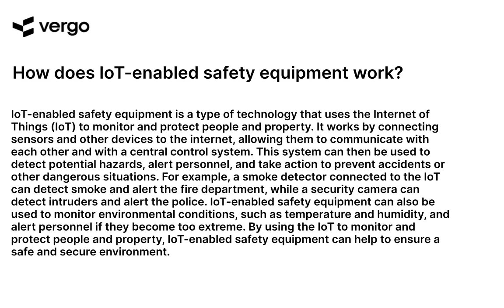IoT-Enabled Safety: Explained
This video explains how the Internet of Things (IoT) can be used to improve safety. Learn how IoT-enabled devices can be used to monitor and protect people, property, and assets. Discover the benefits of using IoT-enabled safety solutions and how they can help reduce risks and improve safety.